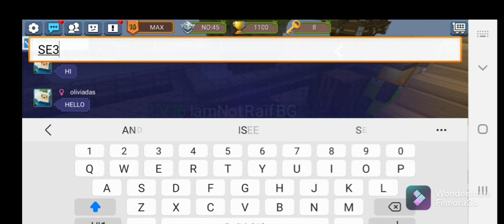See my runes Guysss